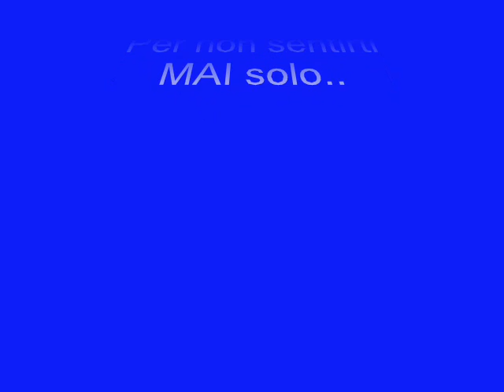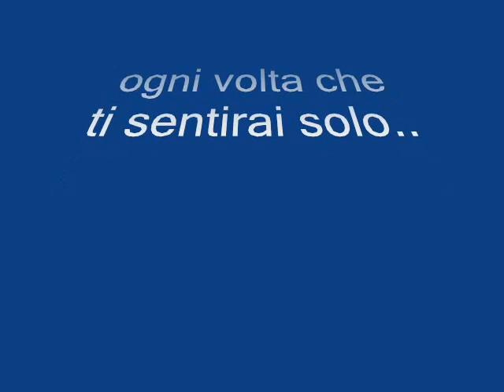Per tetano mio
Le "amicate" prima delle partenze